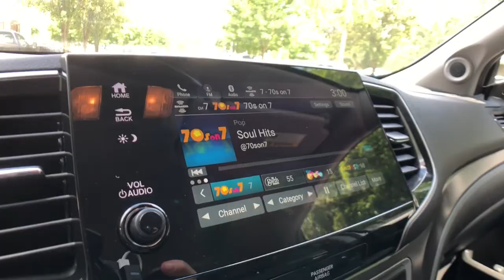2020 Honda Pilot Clarkston, Waterford, Lake Orion, Grand Blanc, Highland, MI P3516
Platinum White Pearl Used 2020 Honda Pilot available in Clarkston, Michigan at Bowman Chevrolet. Servicing the Waterford, Lake Orion, Grand Blanc, Highland, MI area.

Bowman Chevrolet
6750 Dixie Hwy